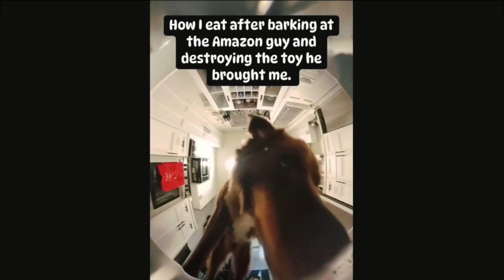Rolling on the Floor: Hilarious Dogs & Cats Unleashed! 🐶😹😂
Prepare for Non-Stop Laughter with the Funniest Pet Moments!

Join us for a comedy show like no other featuring our furry friends. These hilarious dogs and cats are here to make your day brighter. 🐾🤣🐕🐈